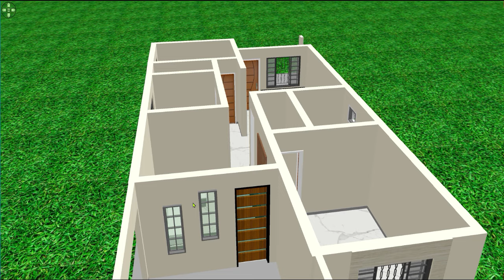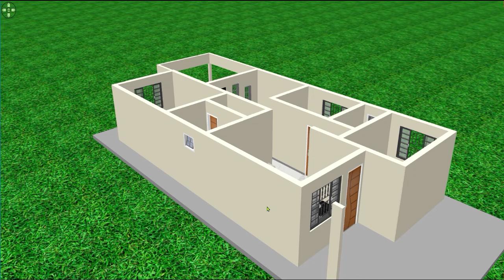CASA COM 3 QUARTOS BONITA COM SUITE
casa moderna com dois quartos , casas com 3 quartos e cozinha americana,casa pequena com dois quartos em sima,mini casa 5x5 , casa de isopor, casa de praia simples,casa para duas pessoas,casa de papel,casa com varandas e jardins Casas com 2 quartos - casas de 3 quartos - casas bonitas - casas com cozinha americanas- casas pequenas e bonitas- casas simples -casa com cozinha pequena Como construir sua casa se inspirando nas incriveis ideias 3d do canal, sao casas pequenas contendo dois ou tres quartos sendo sobrados e muito mais no canal casas criativas 3d fique a vontade e prestigie nosso trabalho no canal sao videos que ajuda a ter uma ideia de como pode ser a sua casa